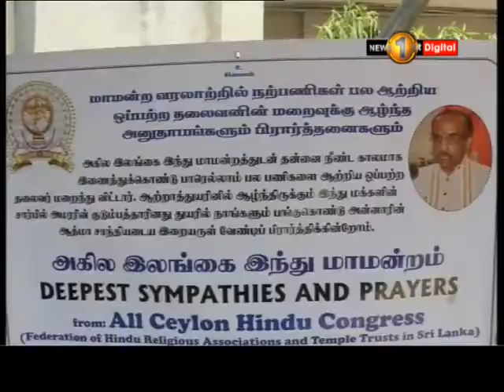கந்தையா நீலகண்டனின் பூதவுடலுக்கு பெரும் திரளான மக்கள் அஞ்சலி